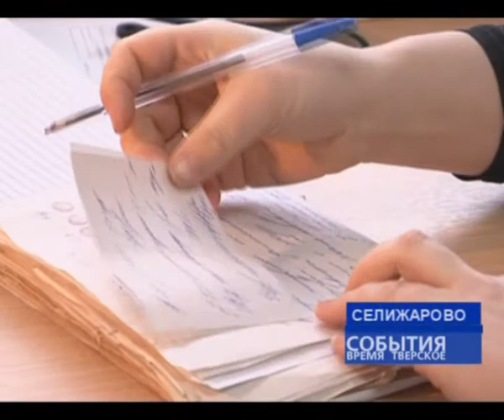Повышение качества мед.помощи